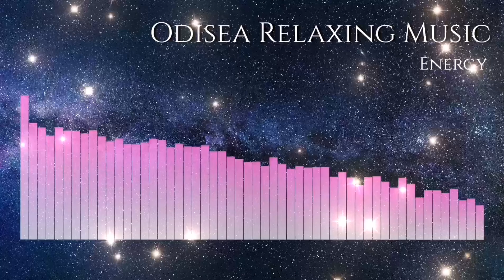FREE] Energy By JSMusic (VBLOG)